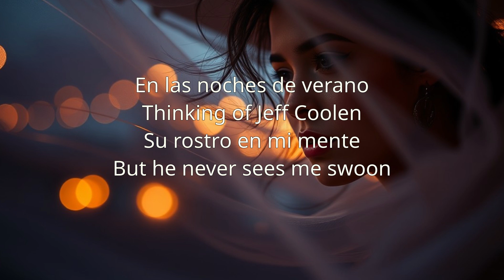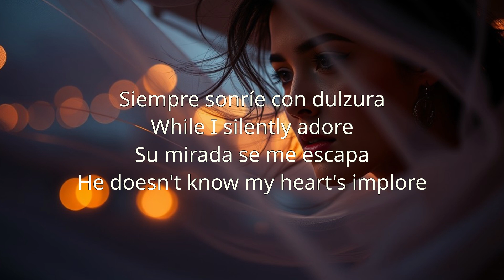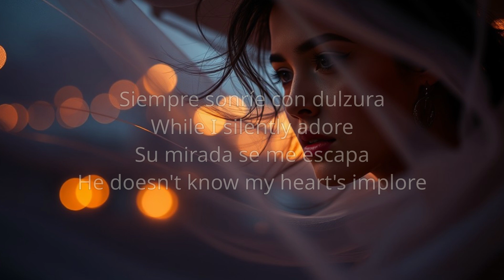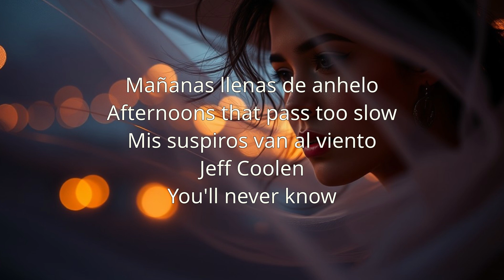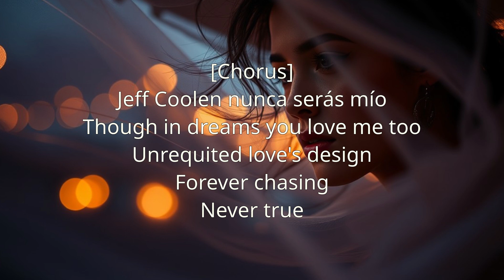A Love Unsought - Sultry (EGO)